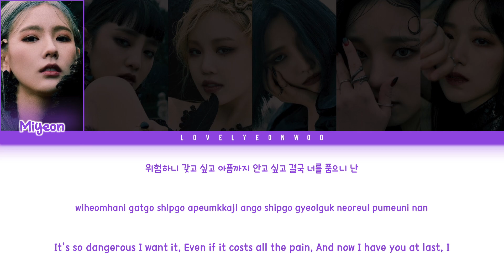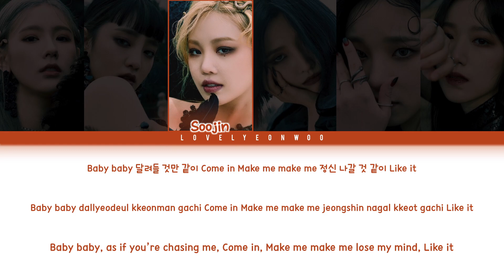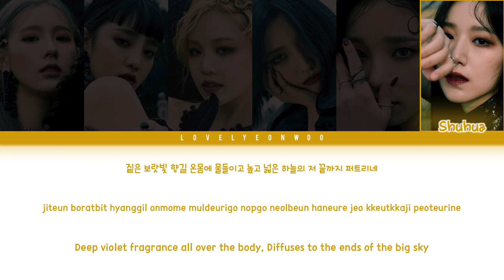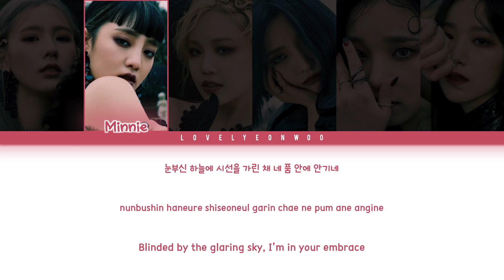(G)I-DLE ((여자)아이들) – Oh My God Lyrics (Color Coded Han/Rom/Eng)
Album: ‘I Trust’ Mini Album

ENG: TongTongTv

Don’t reupload.